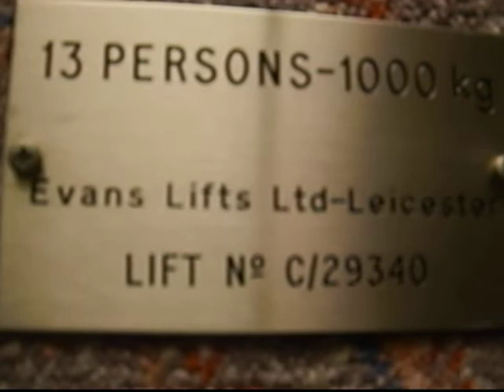Evans Lift @ Boots, Castle Mall, Norwich